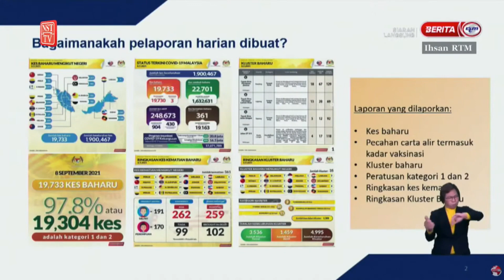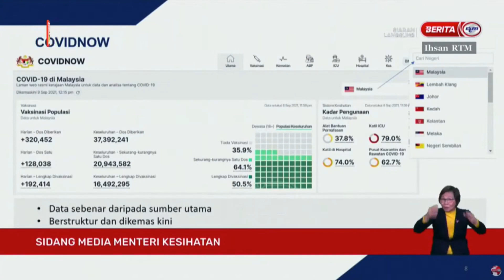KKM perkenal laman sesawang COVIDNOW kongsi data pandemik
Orang ramai kini boleh mendapatkan maklumat terkini mengenai situasi COVID-19 di negara ini dengan melayari laman web baharu diperkenalkan oleh Kementerian Kesihatan (KKM) yang dikenali sebagai COVIDNOW.

Menteri Kesihatan, Khairy Jamaluddin berkata, menerusi laman web berkenaan ia akan memaparkan data yang lebih mudah difahami serta diakses oleh masyarakat umum.

"Saya berharap dengan data dan maklumat yang dikongsikan di COVIDNOW, masyarakat mempunyai pemahaman dan kesedaran yang lebih baik berkenaan situasi jangkitan COVID-19 dalam negara.

"Selain itu, usaha untuk melakukan perubahan tingkah laku (behavioural change) dan usaha mengamalkan prosedur operasi standard (SOP) dapat dipertingkatkan supaya kita boleh mula memasuki fasa baharu hidup bersama virus COVID-19," katanya dalam sidang media COVID-19 di kementeriannya hari ini.

Tambah Khairy, lawan web berkenaan boleh dilayari bermula jam 6 petang ini di pautan